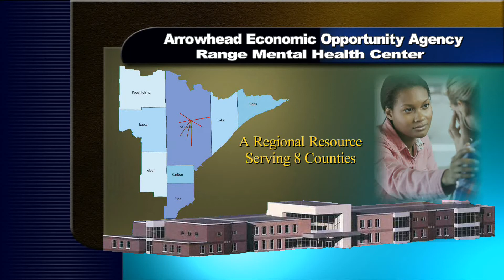AEOA and RMHC Regional Facility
Range Mental Health Center and the Arrowhead Economic Opportunity Agency are partnering to establish a more efficient and  quality service for the 8 County Arrowhead region of Minnesota.